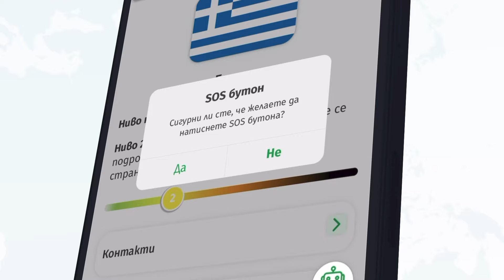Мобилно приложение "Пътувай информирано"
Мобилното приложение на Министерство на външните работи на Република България Ви дава свободата да пътувате информирано и да преоткривате света с цялата необходима информация на една ръка разстояние.